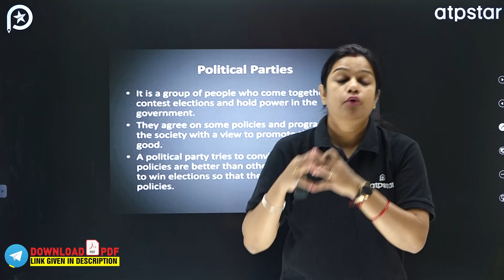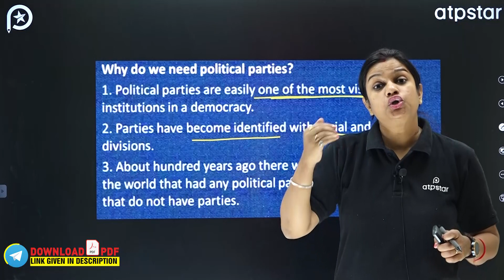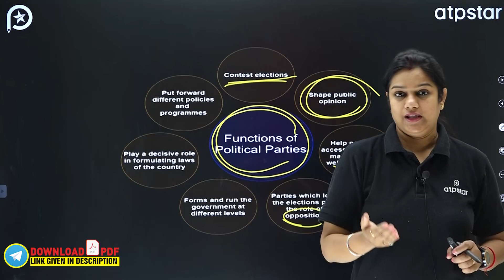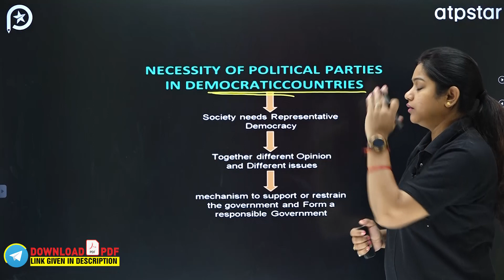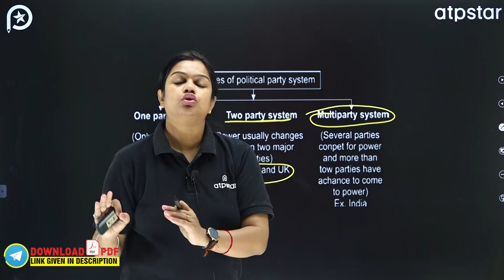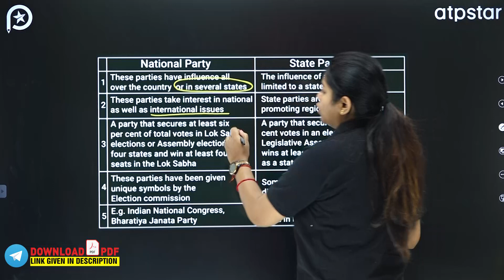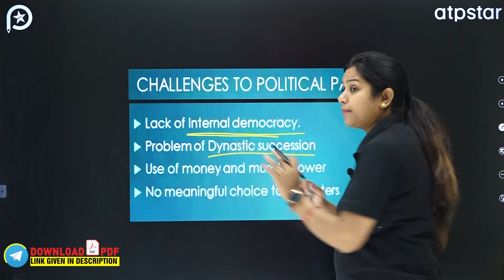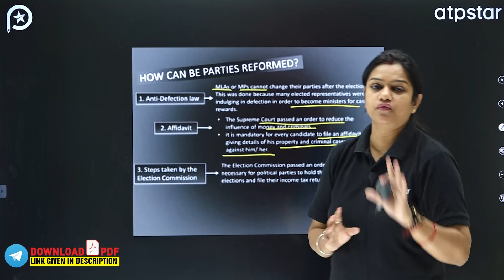Political Parties Class 10 Social Science | Civics NCERT | Mini Shot| Board Revision | ATP STAR KOTA